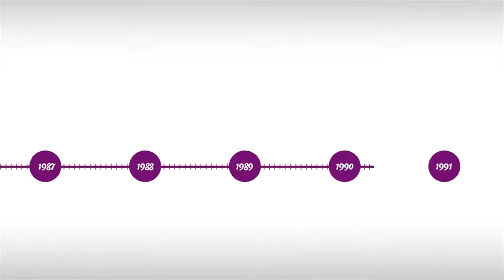Make a Difference with an Usborne Books & More Business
Have you ever thought about starting your own Usborne Books business? Our work is great fun, rewards and impactful! Not only will you enjoy sharing these amazing books with others, but you will enjoy the financial benefits of growing your own business. Not to mention all the free books and trips you can earn!